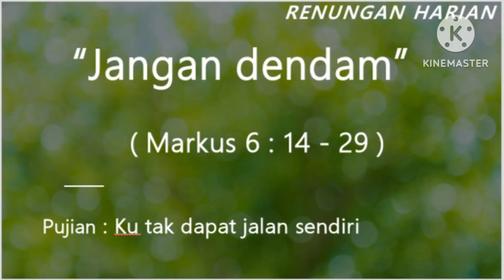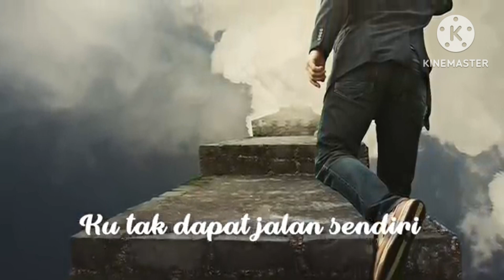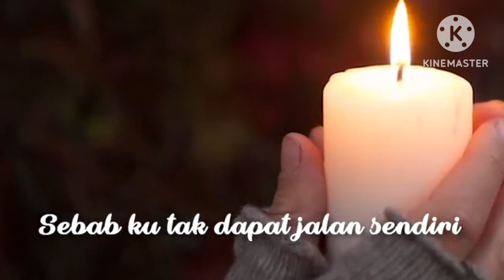JANGAN DENDAM (Markus 6 : 14 - 29)